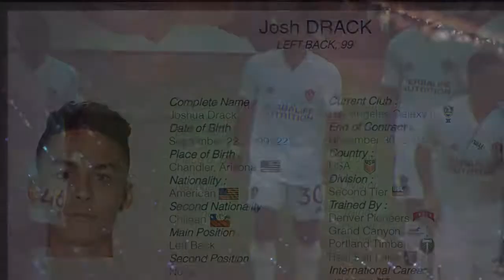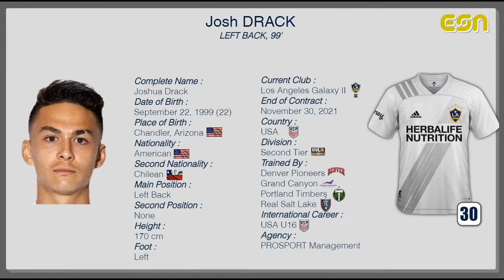Josh Drack | Left Back 99'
Complete Name :

Joshua Drack

Place of Birth :

Chandler, Arizona

Nationality :

American

Second Nationality :

Chilean

Main Position :

Left Back

Second Position :

None

Height :

170 cm

Foot :

Left

Current Club :

Los Angeles Galaxy II

Country :

USA

Division :

Second Tier

Trained By :

Denver Pioneers​

Grand Canyon

Portland Timbers

International Career :

USA U16

Agency :

PROSPORT Management